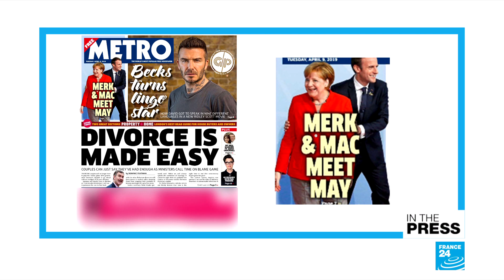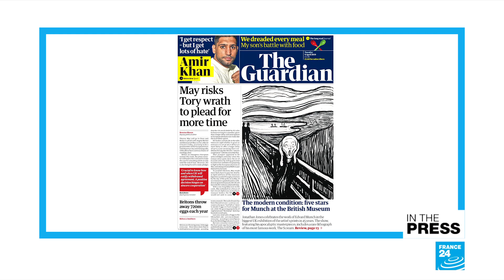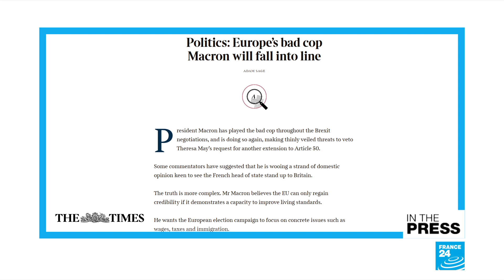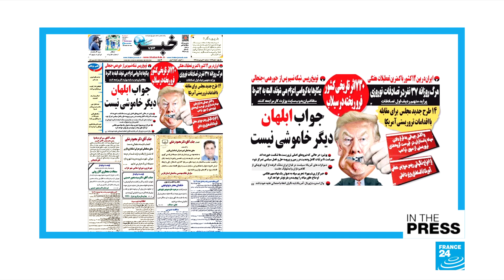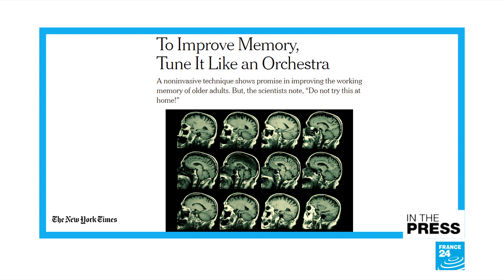"No poetic justice" for rhino poacher trampled by elephant, then eaten by lions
IN THE PAPERS - Tuesday, April 9: We bring you the British front pages as Theresa May heads to Berlin and Paris to try and secure a Brexit deadline extension. Also, reactions from Iran after Donald Trump declares the Revolutionary Guard a terror group. We analyze society's reactions to the death of a poacher in South Africa Kruger Park. FInally, scientists find a preliminary way to reverse the effecting of a declining memory!